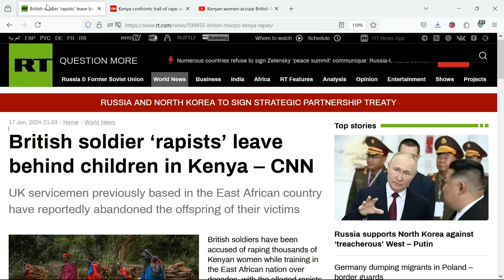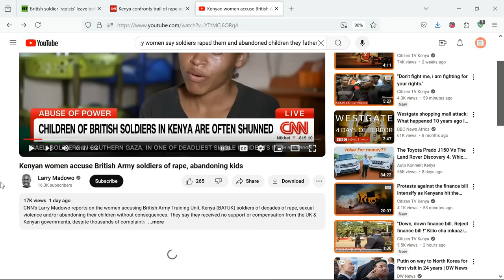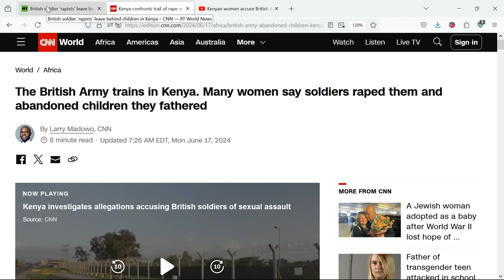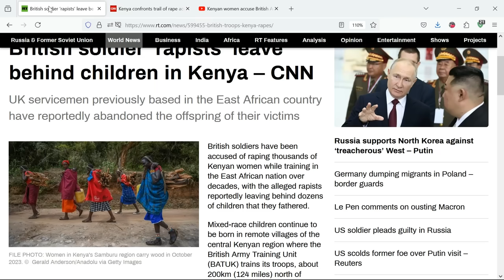R@pist British Soldiers Leave Biracial Children Behind in Kenya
British soldiers have been accused of r@ping thousands of Kenyan women while training in the East African nation over decades, with the alleged rapists reportedly leaving behind dozens of children that they fathered.